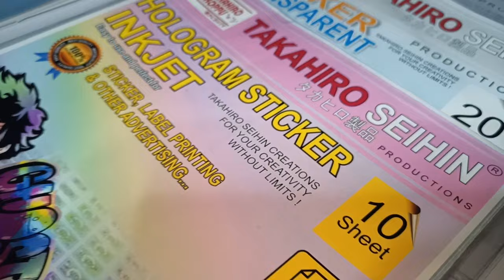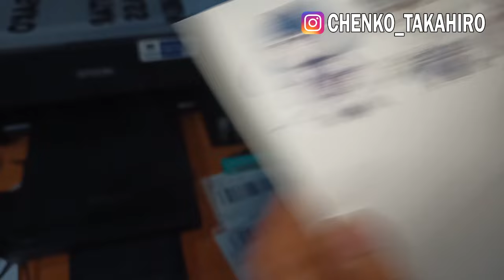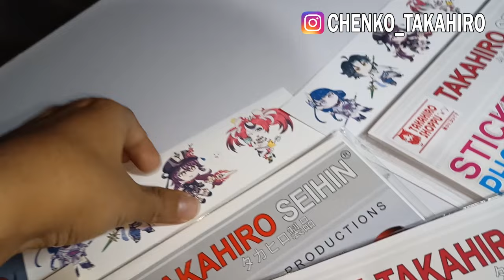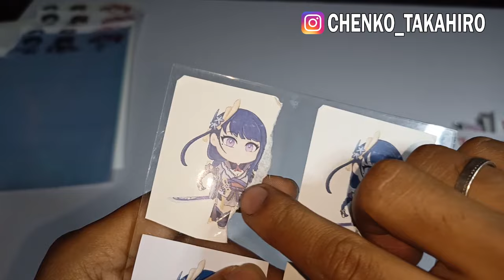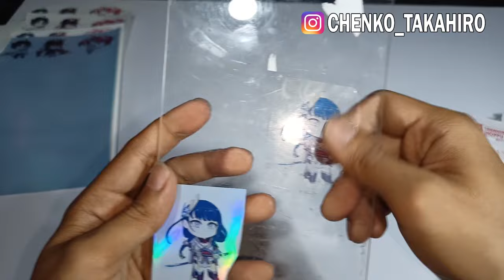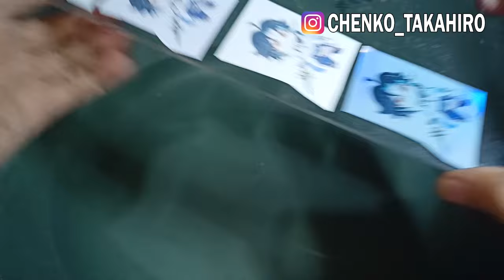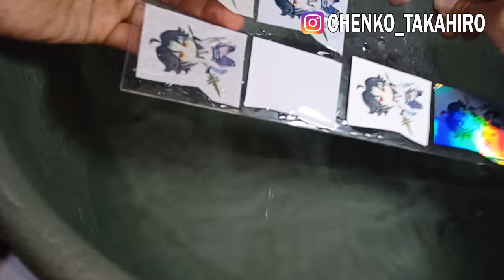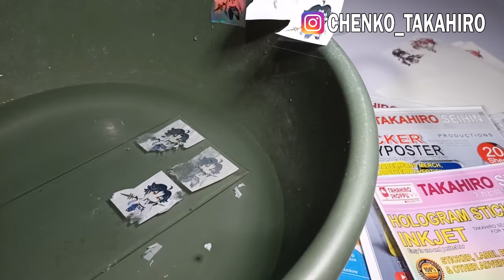Tes macam macam sticker (Hasil cetak, Ketahanan, Daya Rekat)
Butuh Bahan Bahan seperti di Video Tutorial :
WA ke : 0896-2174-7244 (admin) atau